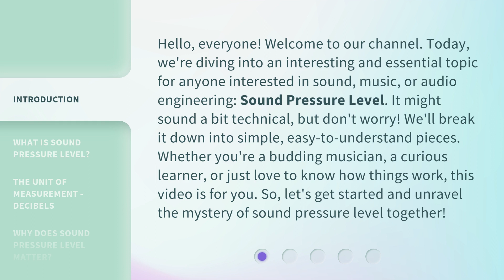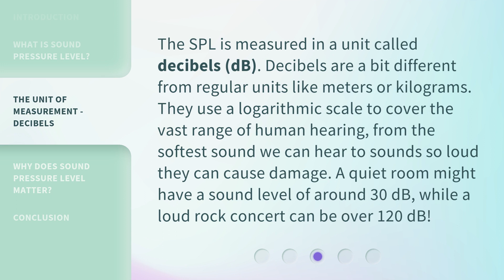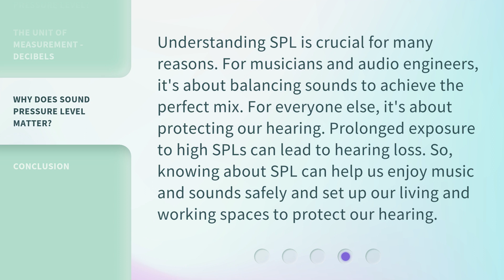Understanding Sound Pressure Level: A Key to the World of Sound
Unlocking Sound: Understanding SPL Explained • Discover the secrets of sound pressure level and how it shapes the world of sound. Dive into the science behind SPL and its impact on our auditory experience.

00:00 • Introduction - Understanding Sound Pressure Level: A Key to the World of Sound
00:44 • What is Sound Pressure Level?
01:15 • The Unit of Measurement - Decibels
01:46 • Why Does Sound Pressure Level Matter?